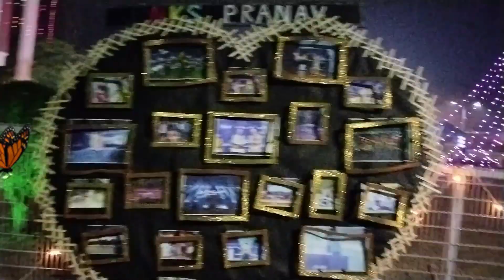NIFFT COLLEGE RANCHI FULL VIDEO | JINKS PRANAV 2023 FRESHERS & FAIRWELLS PROGRAM 2023